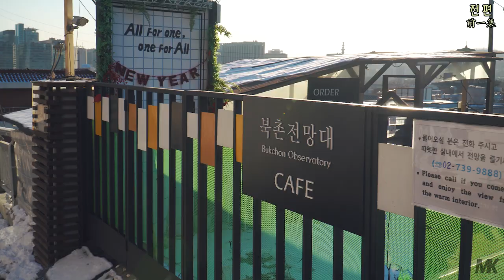서울에선 흔한 이 음식을 왜 몰라..? 오히려 외국에서 더 유명하다고?!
스티븐 비건 미 국무부 부장관도 한국에 방문할 때마다 이 음식을 먹었으며 작년에는 코로나로 인해 식당 방문이 어려우니 주한미대사관에 요리사를 초청해서까지 먹은 음식이라고 합니다
일본, 중국계 사람들도 아는 사람은 한국 방문시 꼭 먹는 음식이라고도 하네요